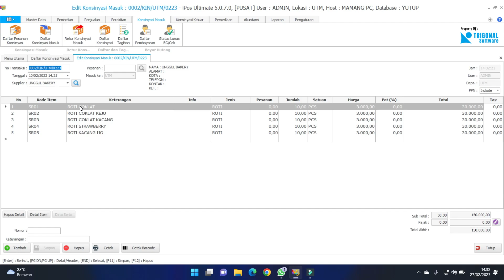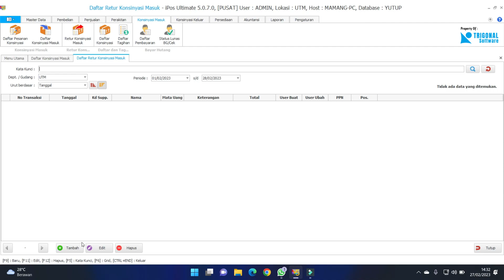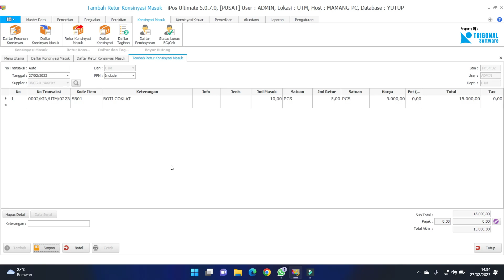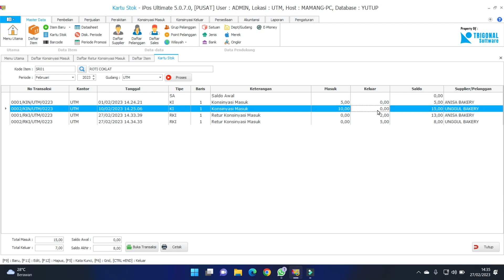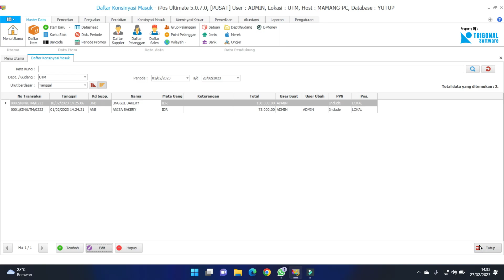Cara Retur Konsinyasi Item yang Sama tapi Suppliernya Berbeda di IPOS 5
Melakukan Retur Konsinyasi Item yang Sama tapi Suppliernya Berbeda di Program iPOS 5

Pada vide kali ini kami akan menjawab salah satu pertanyaan yang pernah ditanyakan oleh salah satu pengguna ipos 5 ultimate yang menanyakan tentang bagaimana caranya melakukan retur konsinyasi barang yang sama namun suppliernya berbeda, yuk simak video ini sampai habis ya.